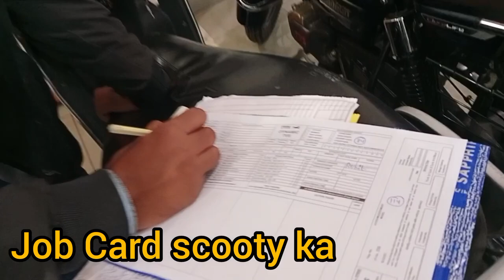service centre!! dabri more!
tvs Jupiter service centre near by dabri more guys itne paise lag rhe h scooty me dekho gusy ap vlogger scooty esaa kya daal diya unhone scooty me !! wait for end...!! guys!! enjoy the vlog

please support me guys ☺️!!
bhoot hard working kar raha sirf apke liye guys ap sabhii bhaiyo ka support chaiye mujhee guys!!